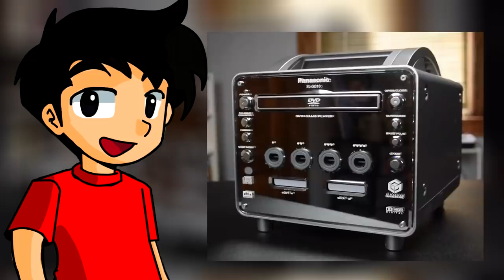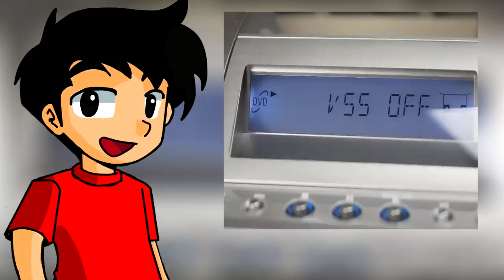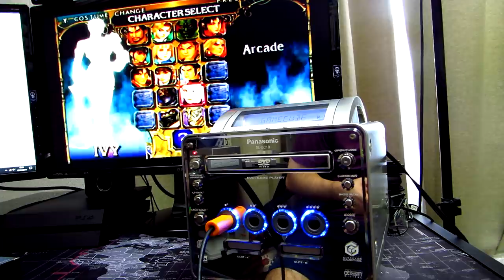A versão mais Rara do Nintendo Gamecube